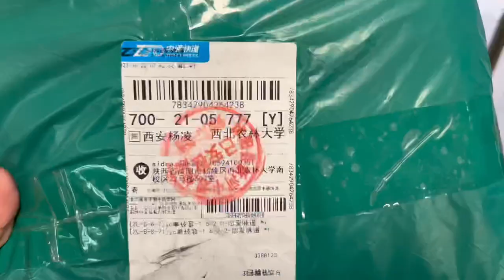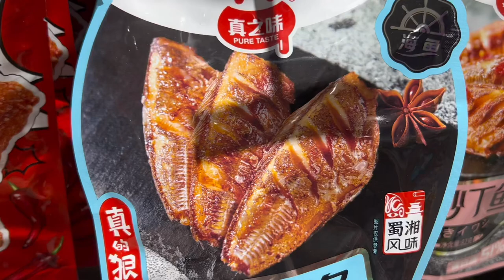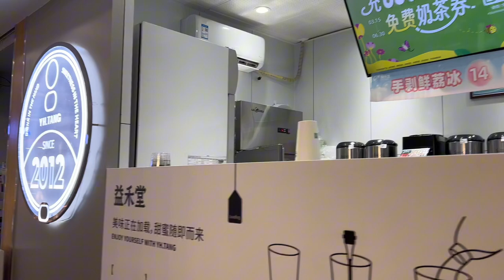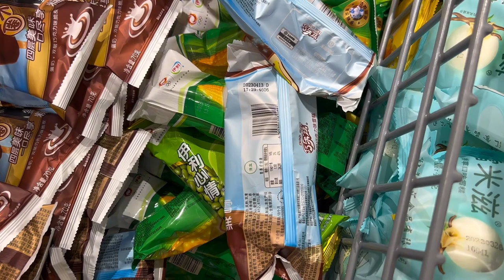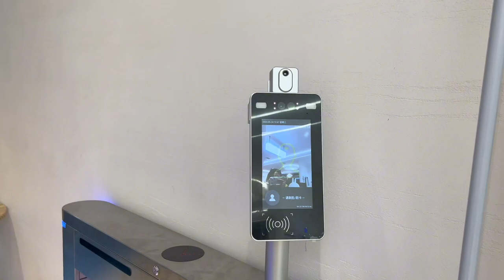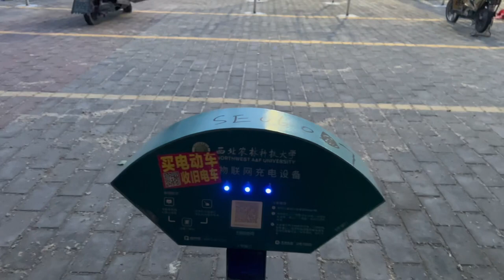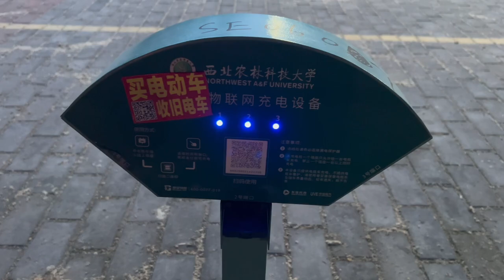My Chinese University | Campus Tour | Mini Vlog | Northwest Agri & Forestry University China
A mini tour of my campus.